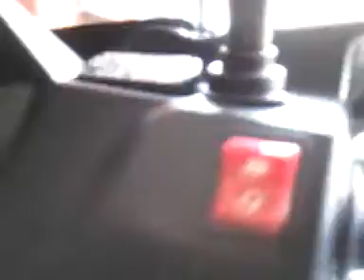sym citycom 300i se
special edition white.this is a good scooter